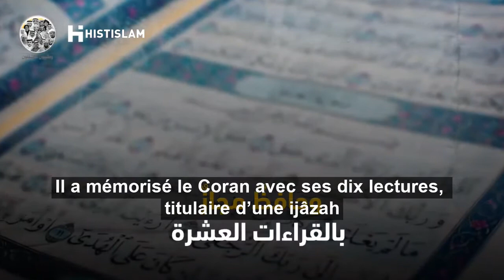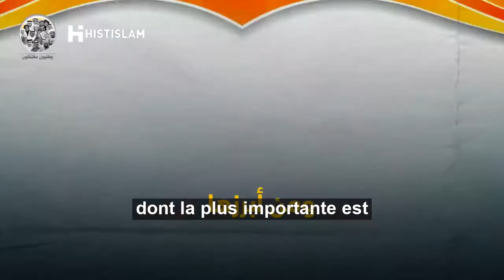Biographie | Sheikh Muhammad Musa Al Shareef | Vostfr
Auteur : Sheikh Muhammad Musa Al Shareef | الشيخ محمد موسى الشريف
Traduction : Histislam